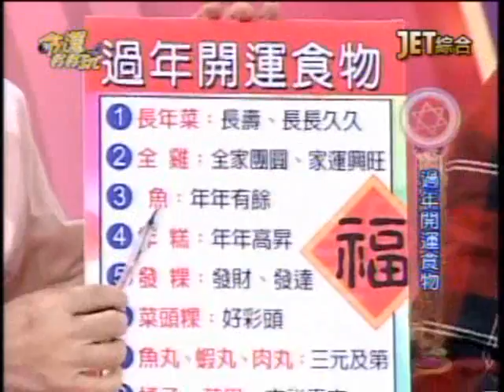命運好好玩：金虎年團圓夜(2/7) 20100212